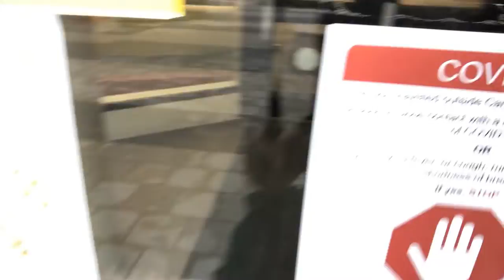Find my Signed Poetry Books at the University of Calgary | Covid-19 Edition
Signed my poetry books, so that people/students can take them. It was quite nice!